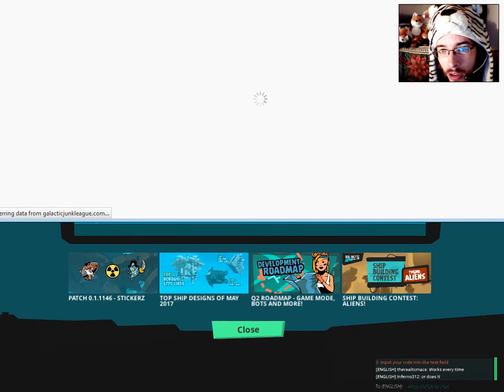Galactic Junk League Part 39: Laser Precision!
The Fox Pod really showing it's worth this time.